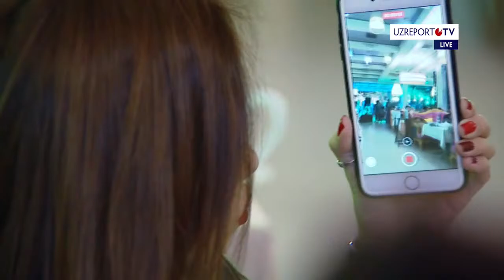Fashion show - 2020